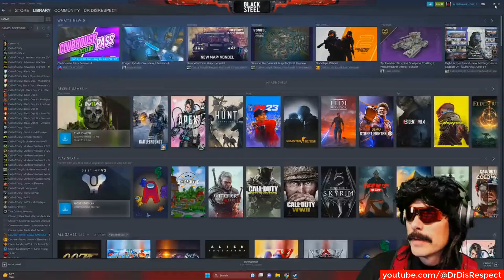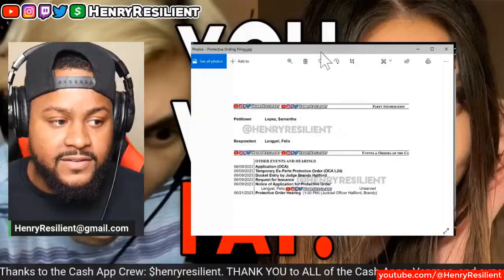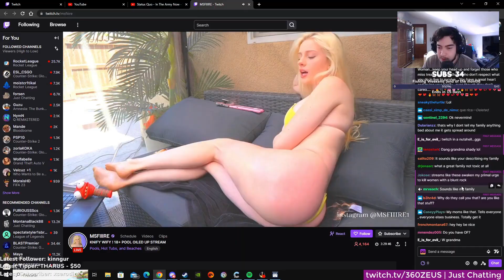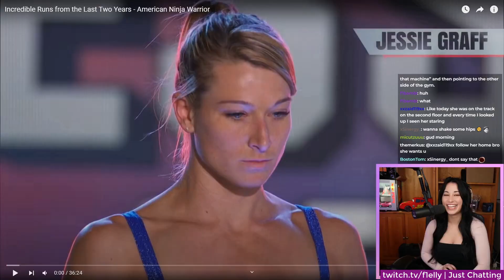Mom catches streamer watching Pools and Hot-tub section | Twitch FAILS Compilation